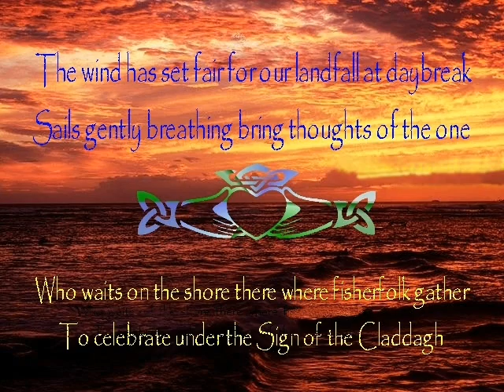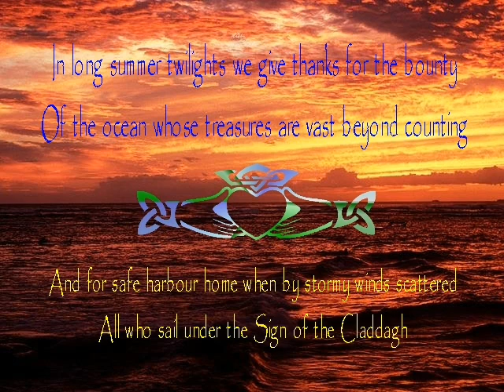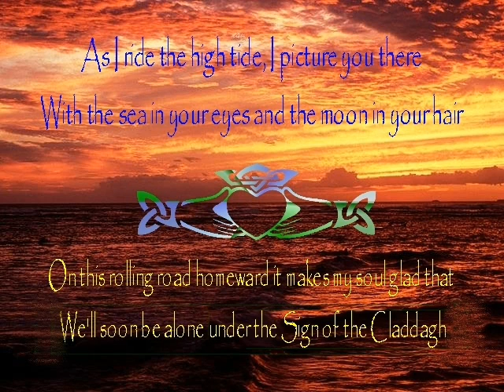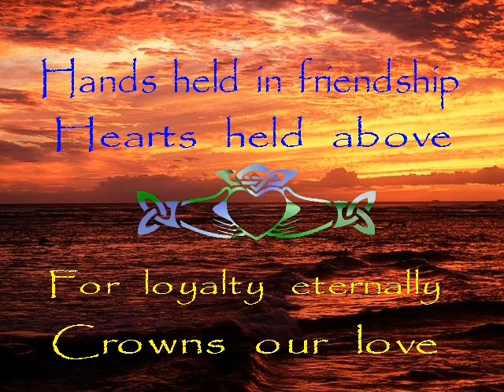The Sign of the Claddagh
The piece of jewellery known as the Claddagh ring showing two hands holding a heart and crown originated on the west coast of Ireland in the fishing village on the outskirts of Galway city known as the Claddagh. Millennia ago the tribes who lived by fishing the Atlantic Ocean used this as a sigil or icon and as a form of identity.

This song concerns a lover coming home from a long voyage and uses the symbolism of hands, hearts and crowns to express love and affection; it imagines a time long, long ago when the symbol was first used – the singer is heading for home, after a successful hunt perhaps, and dreams of a fond re-union.